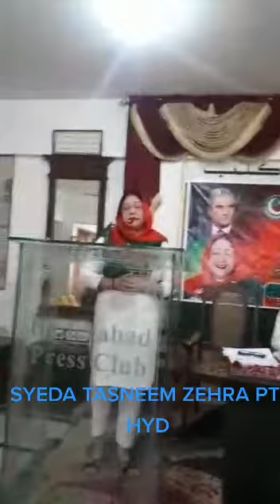1 December 2019